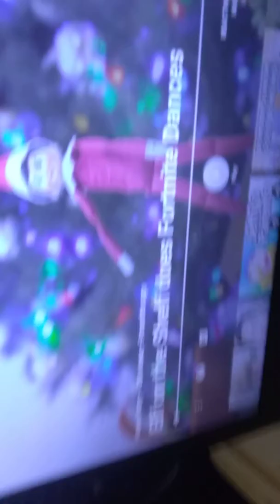Pls kill me